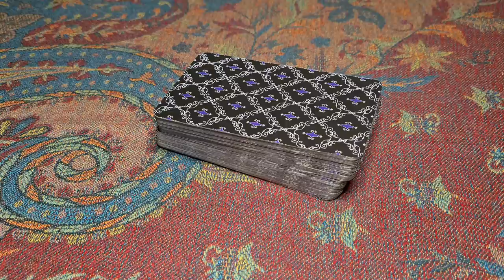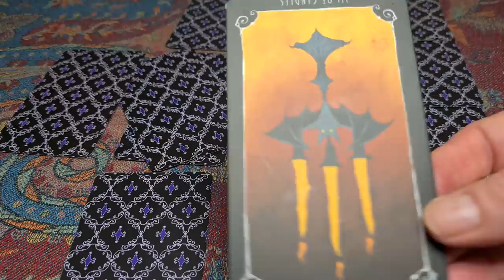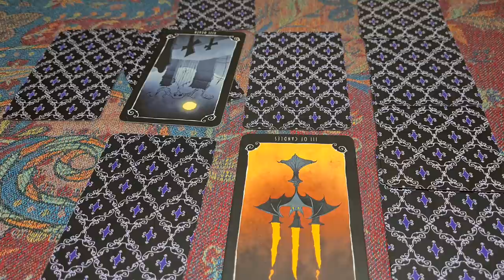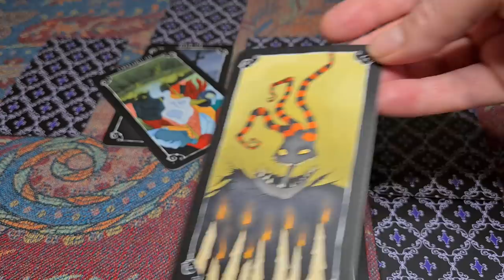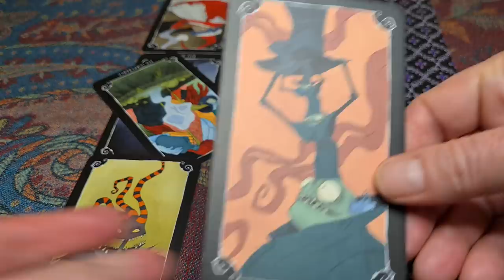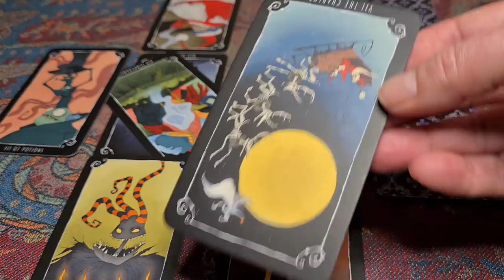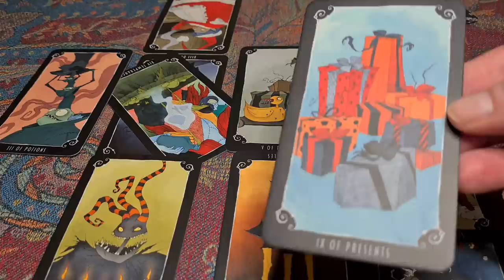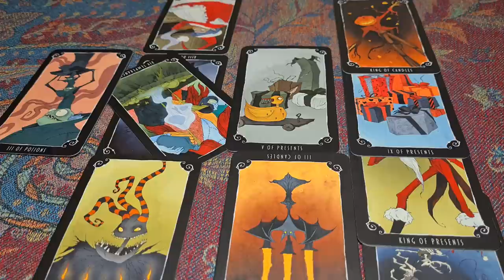173. Tittle for tattle. Prince Wiiliam and Catherine ditch the BBC